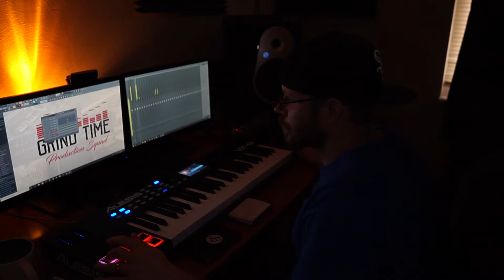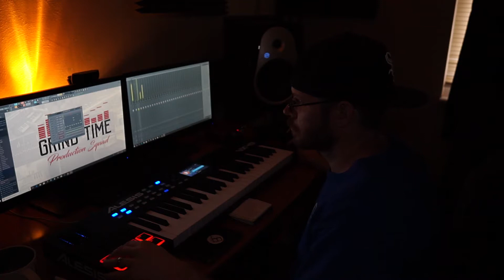Making Beats From Scratch-Saturday Sessions Episode 11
FL Studio
Beat Making
Make beats from scratch